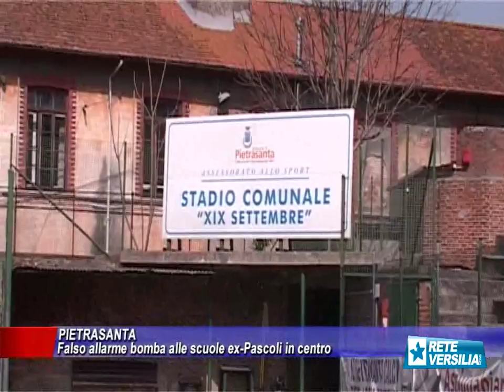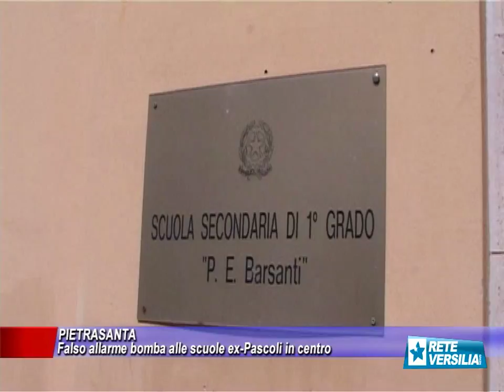Falso allarme bomba alle scuole Barsanti di Pietrasanta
PIETRASANTA - Una telefonata: “Attenzione, c’è una bomba nella scuola”. Mattinata movimentata alle medie Barsanti di Pietrasanta dove intorno alle 9 è scattato l’allarme per la presenza di un ordigno, risultato per fortuna falso.

NoiTv